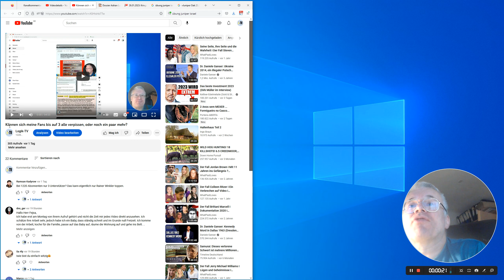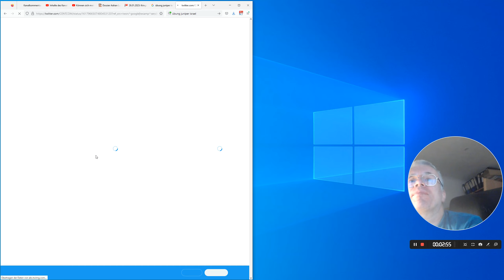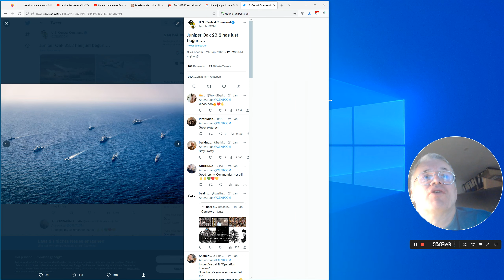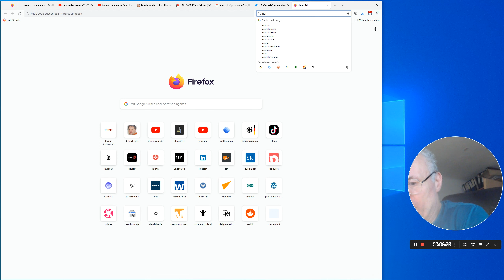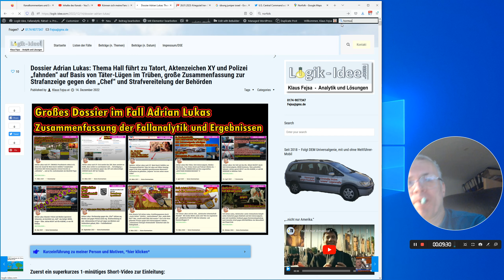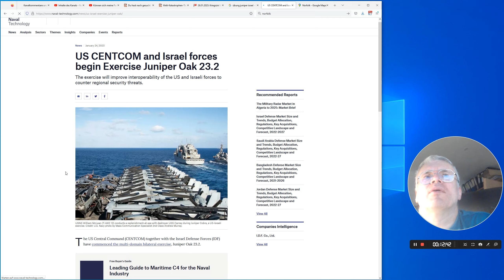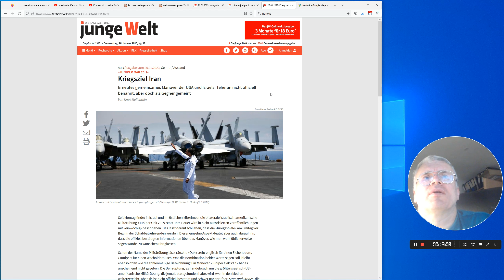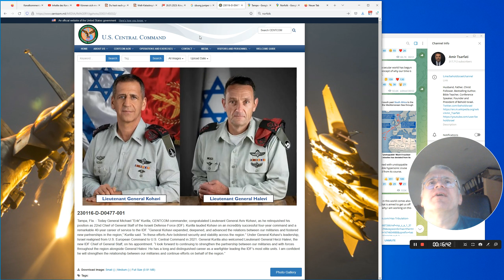Hallo Menschheit, hallo Arschlöcher !!!